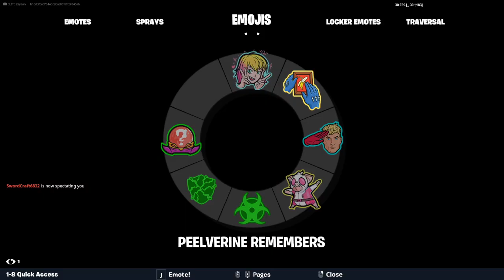Fortnite with my friend